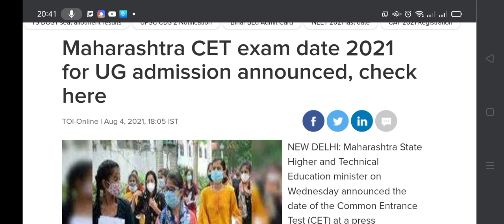MHT - CET 2021 DATE ANNOUNCED | MHT - CET TO BE HELD IN TWO PHASES|12TH HSC| LATEST UPDATE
MHT - CET  2021 DATE ANNOUNCED   | MHT - CET TO BE HELD IN TWO PHASES|12TH HSC| LATEST UPDATE | MAHARASHTRA BOARD

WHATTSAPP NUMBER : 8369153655